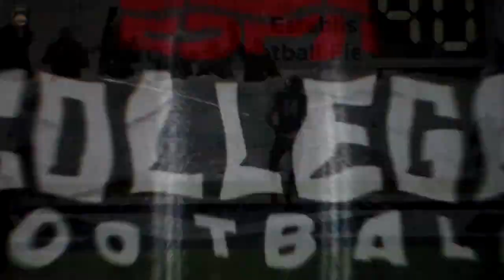Colorado School of Mines QB John Matocha 30 yard TD pass to Flynn Schiele vs. Kutztown(PA)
Colorado School of Mines quarterback John Matocha fires this 30 yard touchdown pass to Flynn Schiele vs. Kutztown(Pennsylvania) in an NCAA Division II semifinal playoff game, 12/9/23.